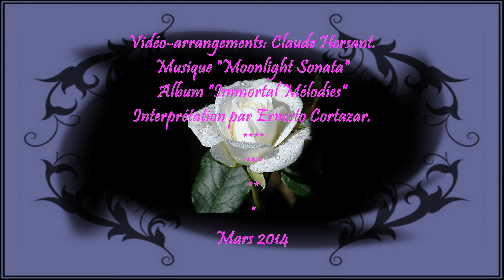La Journée de La Femme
Vidéo-arrangements par Claude Hersant.
Musique "Moonlight Sonata"
Album "Immortal Mélodies"
Interprétation par Ernesto Cortazar.
Video by Claude Hersant arrangements.
Music "Moonlight Sonata"
Album "Immortal Melodies"
Interpretation by Ernesto Cortazar.